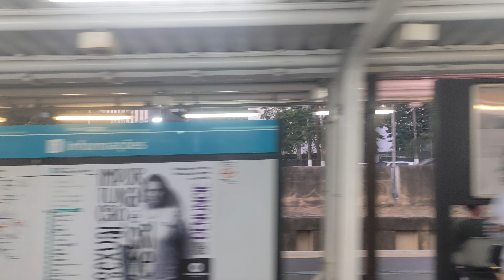🚉 Estação Hebraica Rebouças: Mudança de Estação Pela Janela do Trem em 0:44